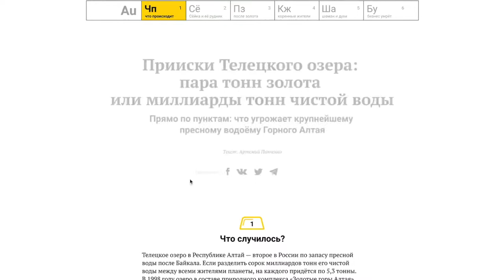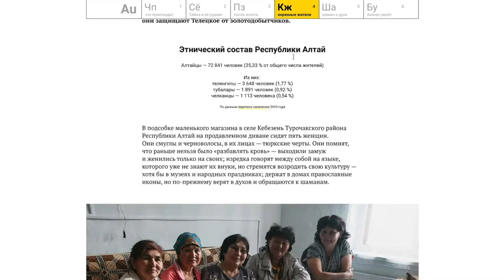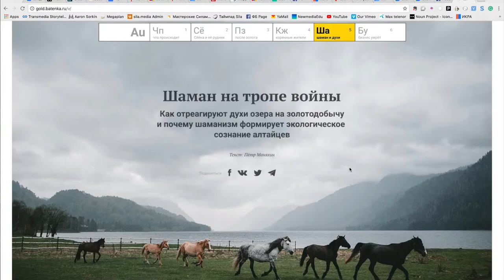Мультимедийная экспедиция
Золотодобыча возле Телецкого озера оказалась темой, важной не только узкому экологическому сообществу. За сохранение природы вокруг второго по величине пресного водоёма в России бьются и коренное население Алтая, и бизнесмены, чьё благополучие зависит от безопасности туристов и чистоты озера и прителецкой тайги. Экспедиции, организованной Silamedia, пришлось разбираться в экономических, природоохранных и простых человеческих интересах, сошедшихся на не открытом еще золотодобывающем производстве, и искать баланс между цивилизацией и первозданной окружающей средой. По обе стороны этого цивилизационного «золотого» конфликта стоят живые люди, и блогеры и журналисты постарались показать надежды и боль всех, кто с ним связан.